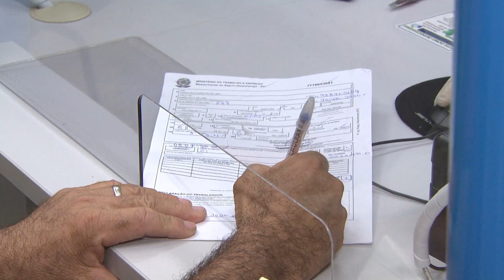IBGE: DESEMPREGO AUMENTOU QUASE 30% E GEROU O PIOR RESULTADO DESDE 2012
JornaldaTVC | O Ceará encerrou 2020 com um recorde de pessoas desempregadas. O aumento de quase 30% gerou o pior resultado desde 2012, quando teve início a série histórica do IBGE que avalia os índices do mercado de trabalho no país.